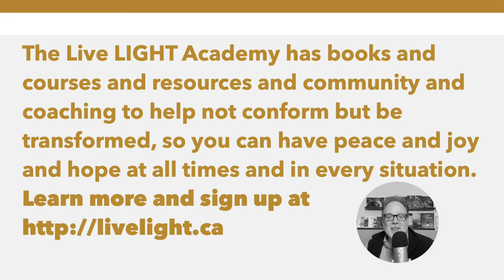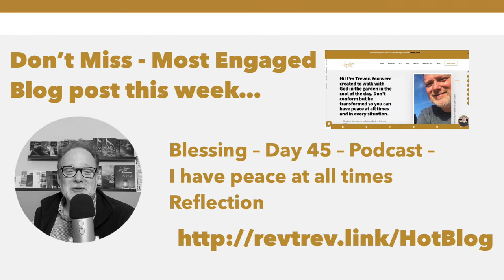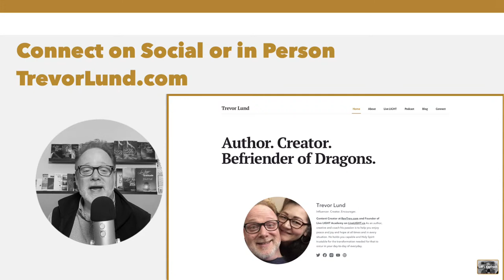Live LIGHT Loop For Friday, Nov 24, 2022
Happy Thanksgiving to all my American friends!

TL/DW
The Live LIGHT LOOP celebrates all things Live LIGHT - including the books, and courses, and resources, and community and coaching that can be found

What’s in the Works

Online Prayer, Coaching and Conversation Cafe

Check out the interview I did for Soul Seers by going to the

Most downloaded Podcast this week - How to be confident you’re being led by Holy Spirit

Most engaged Blog post this week -Blessing – Day 13 – Podcast – May God give you complete knowledge of His Will

Carpe Vitae!

Live LIGHT